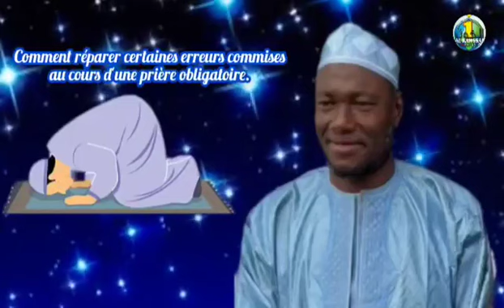Imam Abdoulaye Koïta : comment réparer certaines erreurs commises au cours d'une prière obligatoire.